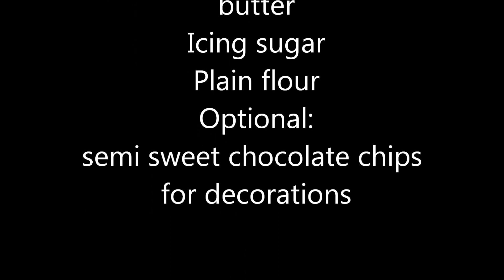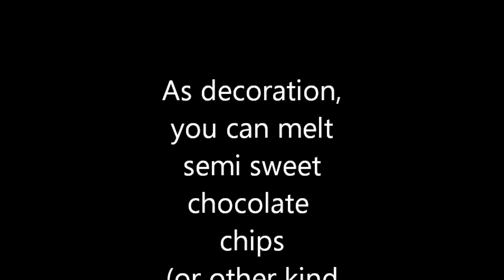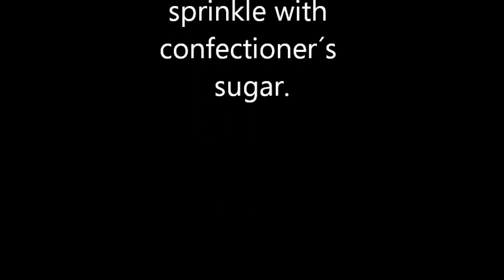Palmeritas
In this video, Patricia demonstrates how to make Palmeritas. They are perfect with a cup of tea in your afternoon meal.

Ingredients:
1 rectangular pie crust
2 -- 3 Tb melted butter
Icing sugar
Plain flour
As decoration:
Semi sweet chocolate chips

On a floured surface roll the dough out and brush it with melted butter. Sprinkle with icing sugar all over the top. Now fold the dough and roll out again. Repeat the previous process two times more.  Now roll up for the long sides until both sides are joined. In this way there will be two littles rolls. With a sharp knife cut the rolled dough about  ½ inch each Palmerita.
Put  them on a wax paper covered baking pan,separated because rise,at 325 degrees F for 30 minutes. They will be golden when they are done.
As decoration ,melt semi sweet chocolate and cover them or sprinkle them with icing sugar.